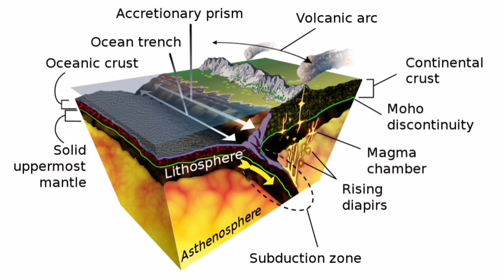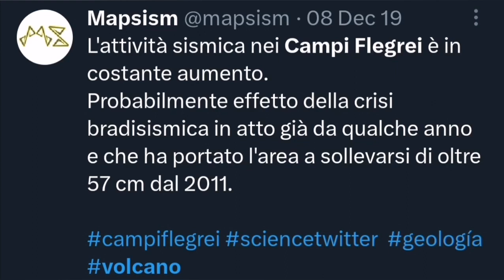Campi Flegrei Volcano: Will It Erupt Again?, Italy, Naples, Africa Eurasia Collision Zone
I don't think Campi Flegrei is going to eruption. It has some individual earthquakes and some uplift which may mean some magma Is underneath. But it doesn't mean it can erupt. It is just forming lacolith and similar things, pushing the rocks above to emplace magma. The area is now too far from African plates subduction zone to erupt that much. Anyway this situation was going now for the past couple of decades.